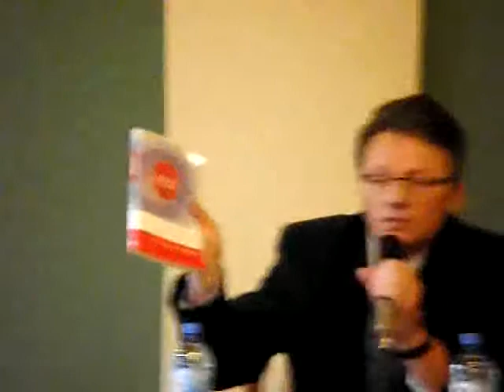XXXI TKCh - Nauczanie wiary w świecie postsekularnym -- 1a - prof. R. Mordarski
cz. 1 - Temat 1 - prof. dr hab. Ryszard Mordarski (UKW):  „Zjawisko ateizmu we współczesnym świecie".
Seminarium „Nauczanie wiary w świecie postsekularnym".
Prowadzenie: prof. dr hab. Aleksander Jankowski (UKW)
XXXI TKCh w Bydgoszczy - 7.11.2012, Dom Polski, ul. Grodzka